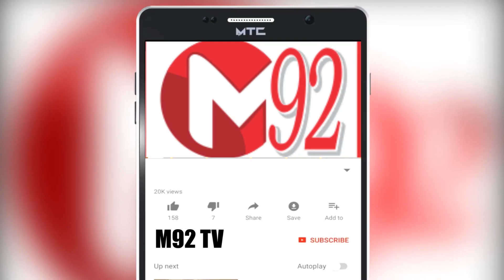News Headlines | 03:00 PM | 11th April 2020 | M92tv | Media92News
کورونا وائرس کے بعد امریکہ میں خوراک کم پڑنے لگ گئی ،ا مریکی ریاست ٹیکساس کے فوڈ بینکس پر ہزاروں افراد کا رش

ناسا نے سورج کی قریب ترین اور سب سے واضح تصاویر حاصل کرلیں،سورج کے اردگرد گیسوں کا ہالہ، گیسیں311میل فی گھنٹہ کی رفتار سے سفر

امریکی میں کورونا وائرس سے ہلاک ہونیوالوں کیلئے اجتماعی قبریں تیار،روزانہ 2درجن افراد کو اجتماعی قبروں میں دفنایا جاتا ہے : ذرائع